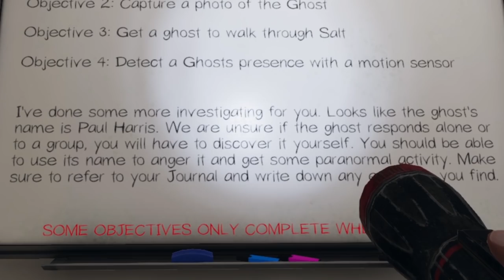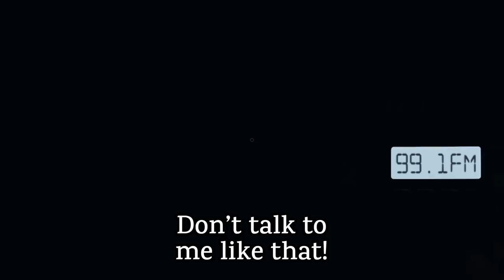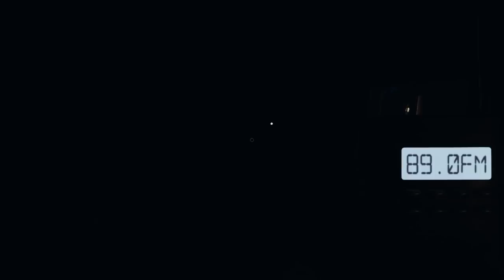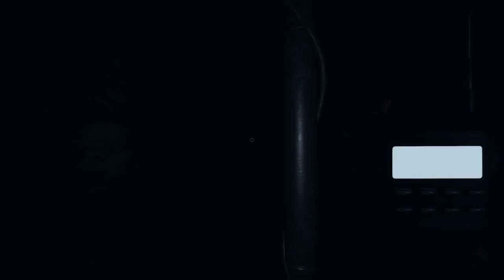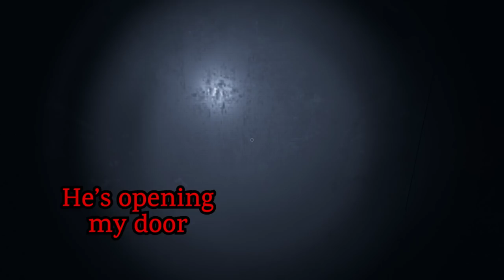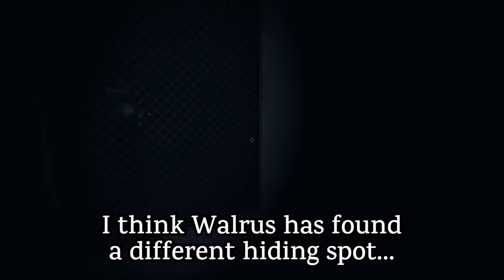We Had A Wonderful Time In Phasmophobia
In this feature, the guys and I revisit Phasmophobia, to see what's new and what's changed since its release in late 2020.

Scary music: Prologue - Dark Souls Soundtrack
Dramatic music: Carl Orff - O Fortuna - Carmina Burana This version was by the London Symphony Chorus, London Symphony Orchestra, Richard Hickox
Epilogue music: Piotr Ilich Tchaikovsky - 1812 Overture (Finale)